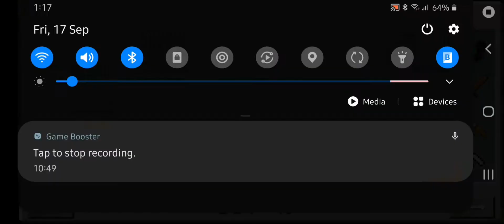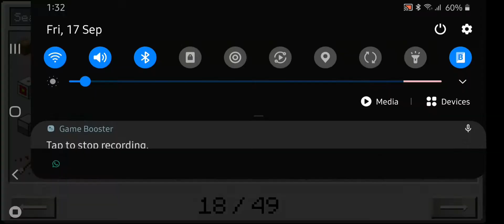Minecraft #7 (Horizon modding)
My mods

Advance Solar Panels
Iron Chest
Better Foilage
Auto Plant
Industrial Craft
Ender Storage
Waila
Exprience Ore
Ore tree
Ore Core
Storage Drawers
Recipe Viewer
Tree Capitator
Refine Storage
Utilis +
Vein Miner

Comment me and i will 100 % Reply